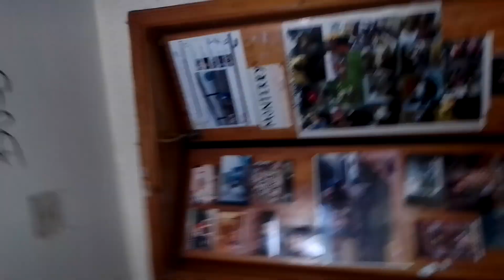GUAJIRA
NOVIEMBRE 2023